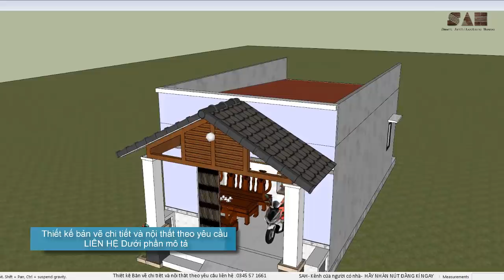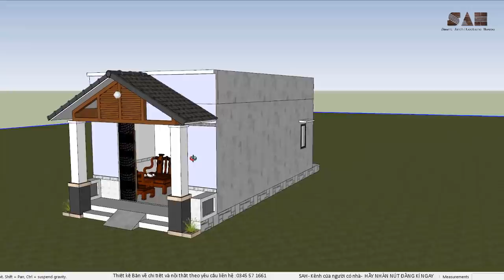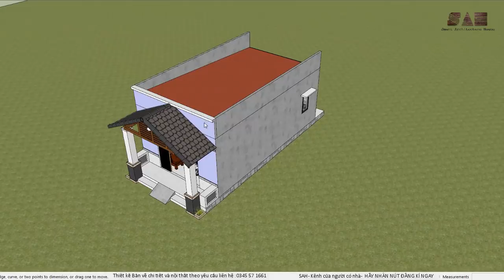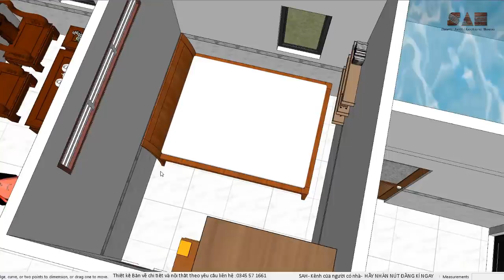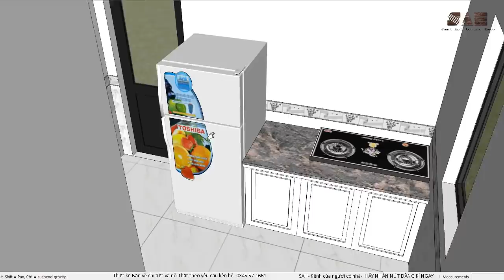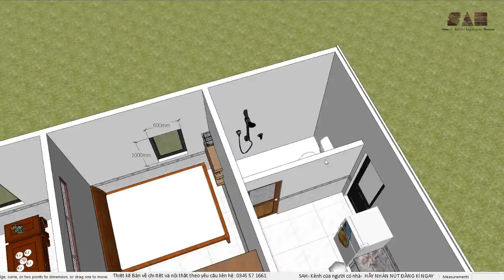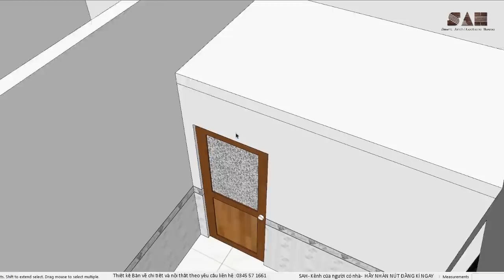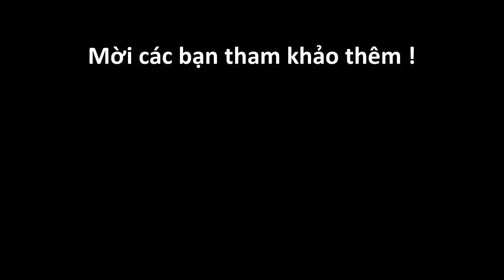NHÀ CẤP 4 Dưới 100 triệu [ 4,5x8m ] - Thiết kế nhà cấp 4 Đơn giản rẻ nhất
*Kênh của kiến trúc sư trẻ chuyên thiết kế công trình kiến trúc và chia sẽ giúp đỡ xây dựng cộng đồng.

*Những thắc mắc liên quan quý vị vui lòng comment bên dưới !!
NHÀ CẤP 4 Dưới 100 triệu - Thiết kế nhà cấp 4 Đơn giản rẻ nhất
SAH™
► Xem thêm các thông tin chi tiết và bản vẽ của Smart Architecture House™
   ♦ Zalo Smart Architecture House™ : 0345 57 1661
   ♦ Số điện thoại : 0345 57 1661

► Kênh chuyên đăng tải video có nội dung sau :
   ♦ Kiến trúc nhà cấp 4, nhà cấp 3, nhà cấp 2, nhà cấp 1 và các công trình lớn, các công trình công cộng.
   ♦ Đưa ra các giải pháp thiết kế và yêu cầu công năng
   ♦ Giải pháp sử dụng vật liệu và xây dựng hiệu quả.
   ♦ Bản vẽ 3D , mô hình kiến trúc đẹp, mô hình nhà cấp 4 đẹp
   ♦ Vật liệu mới nhất, vật liệu xây dựng giá rẻ.

© Nội dung trên kênh ( kể cả phần mô tả ) đã được Bảo trợ bởi Youtube, Mọi sao chép dưới bất kỳ hình thức nào đều sẽ dẫn đến kênh của bạn bị tạm ngưng.
© Content on YouTube-sponsored channels( including description ), Any copy of any kind will result in your channel being suspended.
SMART ARCHITECTURE HOUSE ™
* Another language to share on the world :
+English :
 - 3D drawing, beautiful architecture model
- simple house very easy to build, this is the cheapest house and small beautiful house.

+France :
- Dessin 3D, beau modèle d'architecture
- simple maison très facile à construire, c'est la maison la moins chère et la petite belle maison.

+ Indonesia
 -rumah sederhana sangat mudah dibangun, ini adalah rumah termurah dan rumah mungil.
- Gambar 3D, model arsitektur yang indah

+ العربية - Arabic
- منزل بسيط من السهل جدا لبناء ، وهذا هو أرخص منزل وبيت صغير.
-رسم ثلاثي الأبعاد ، طراز معماري جميل

+ 한국 - south Korea
- 간단한 집을 짓기가 매우 쉽습니다. 이것은 가장 저렴한 집과 작은 집입니다.
-3D 드로잉, 아름다운 아키텍처 모델

+ประเทศไทย - Thailand
- บ้านง่ายมากที่จะสร้างนี้เป็นบ้านที่ถูกที่สุดและบ้านหลังเล็ก
- การวาดภาพ 3 มิติแบบจำลองสถาปัตยกรรมที่สวยงาม

+ ジャパン - Japan
-3D描画、美しいアーキテクチャモデル
-シンプルな家を建てるのがとても簡単ですが、これは一番安い家と小さな家です。